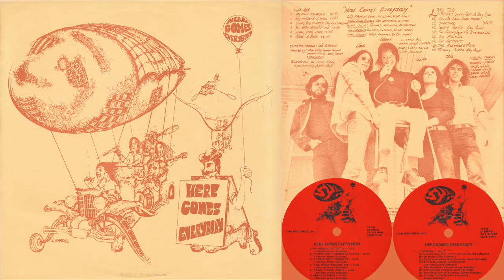Here Comes Everybody - "L'Opera: Johnny Got His Ray Gun" (1974)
(a) Cosmic Ball Park Intro
(b) Overture
(d) The Inter-Galactic Instrumental
(e) The Maiming
(f) The Descent
(g) The Resurrection
(h) Finally Gotta Ray Gun

Cris A. Burns -- drums, percussion, background vocals
Vernon James Schubel -- sax, lead vocals, keyboard
Geff Jung -- guitars, percussion, background vocals
Jim Jackson -- guitars, percussion, background vocals
Hank Hawley -- bass, percussion, background vocals